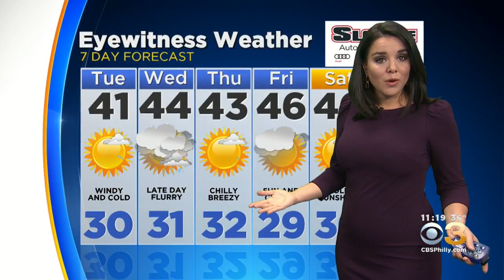Philadelphia Weather: Winter Chill All Week